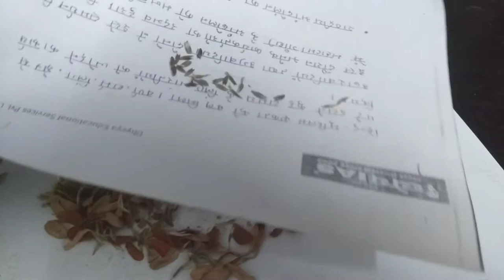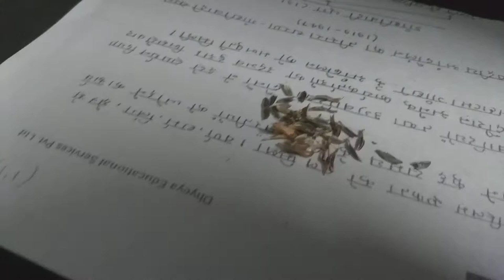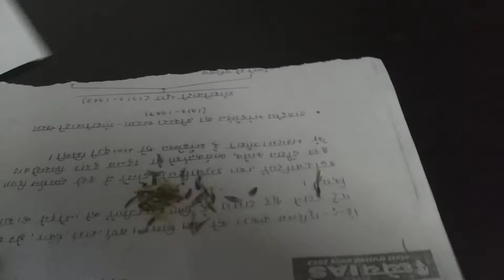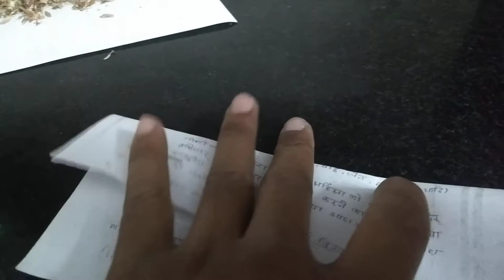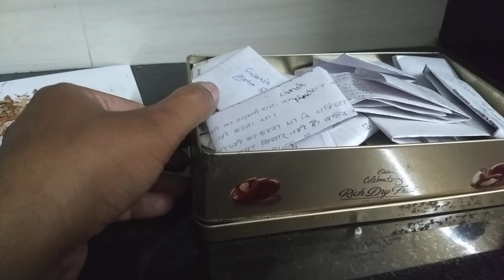How To Collect Zinnia Mini Seeds For Next Winter Season : Easiest Home Gardening